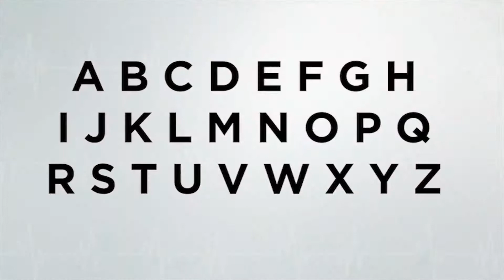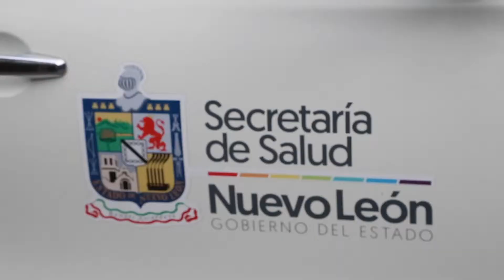Salud de la O a la Z - Zika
Hola

Estoy muy feliz de compartirles una capsula más de Salud de la O a la Z. En esta ocasión me vine a la calle para hablarles de una enfermedad que se trasmite por mosquitos, y que entre todos podemos prevenirla, ¿quieres saber de cual se trata?